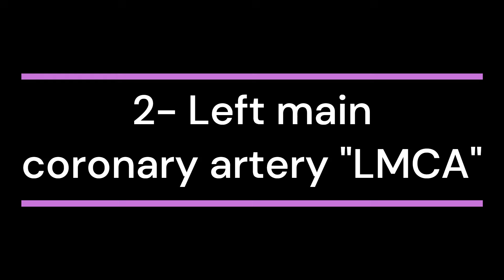" Coronary Arteries " Usual & Unsusual Echo Views.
In this video, you will discover the usual and unusual echocardiography views showing the main coronary arteries
1- Left main coronary artery LMCA
2- Left anterior descending coronary artery LAD
3- Left circumflex coronary artery LCX
4- Right coronary artery RCA